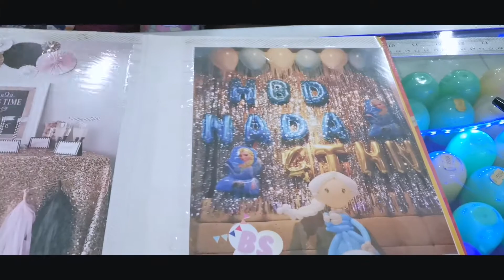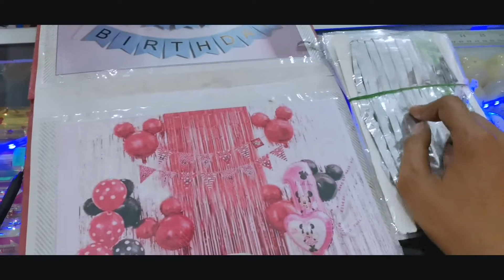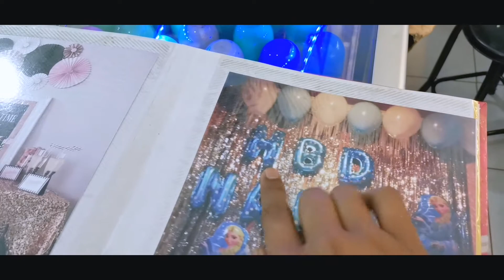Biaya membuat dekorasi ulang tahun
oke gimana menurut kalian ? cukup murah bukan ...

semoga kalian suka :D
ada saran bikin apalagi ? silahkan komen ya !

mohon dukungan untuk chanel ini ya temen2 :D otw 2000 subs :D

GRATISS !

MOHON MAAF SEGALA MACAM KEKURANGAN :')
TERIMA KASIH JIKA KALIAN SHARE
TERIMA KASIH . . .
TERIMA KASIH :v

dekorasi ulangtahun
biaya dekorasi ulang tahun
ulangtahun
dekorasi